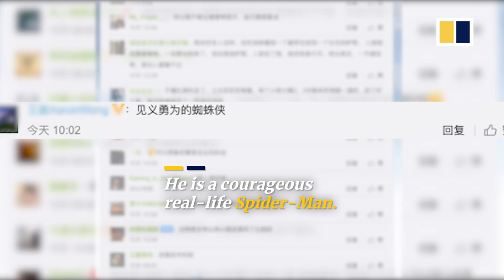Heroic man saves baby at last second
The baby's grandmother had been buying a watermelon and took her hands off the stroller. She was so dazed by the incident that she didn’t thank the man.